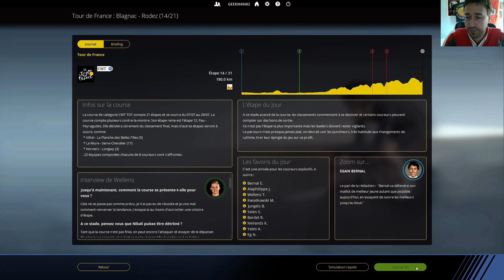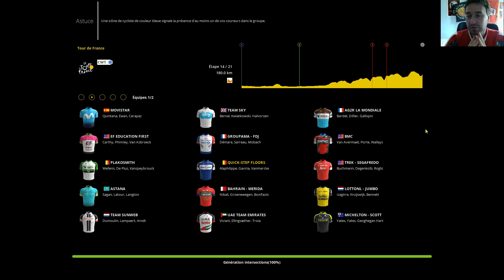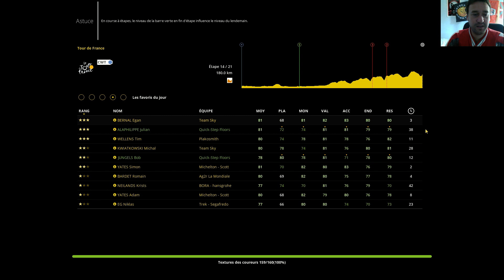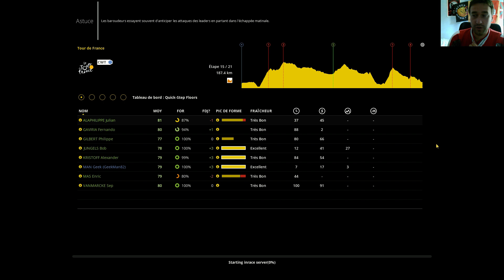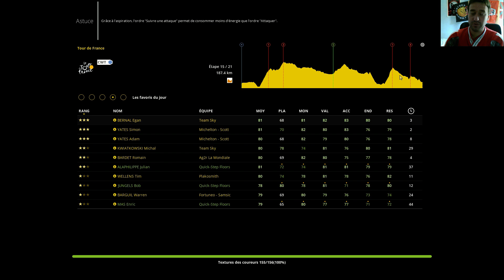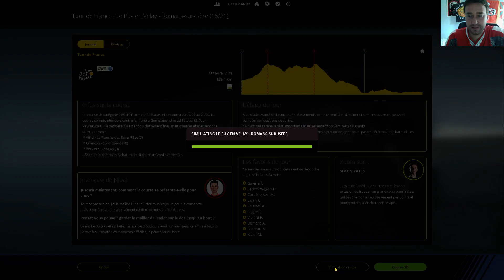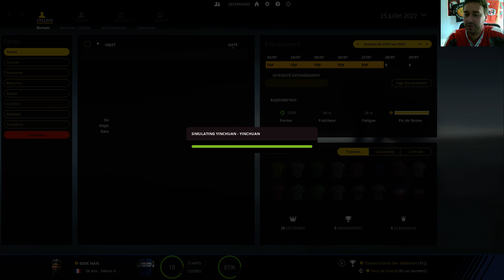Pro Cycling Manager : Saison 5 : Tour de France : 4eme Partie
On se retrouve pour continuer la carrière :)